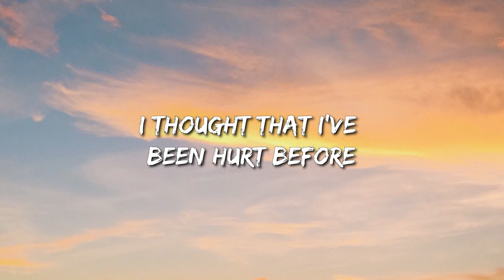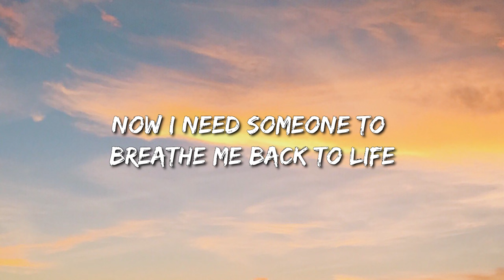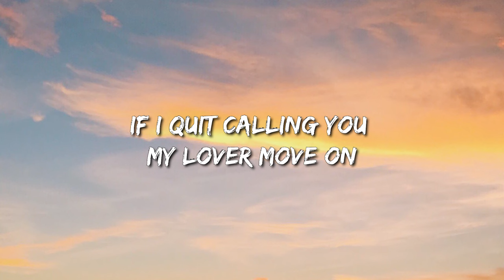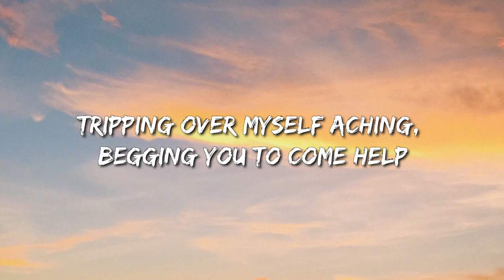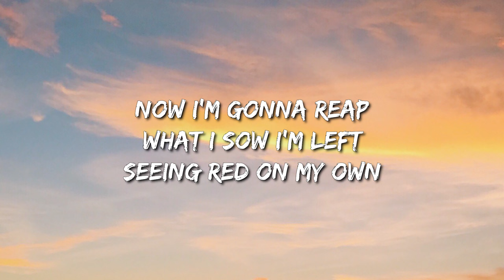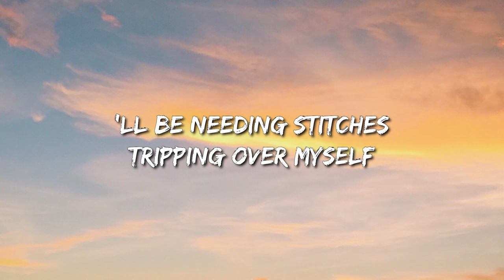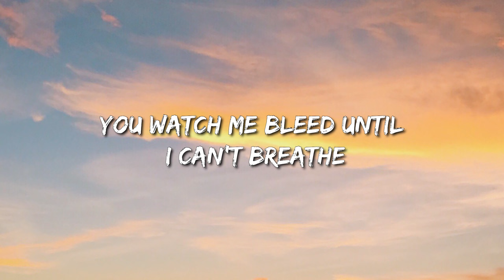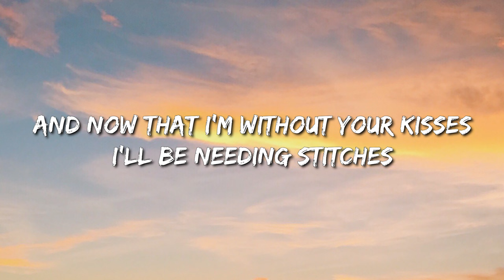Shawn Mendes - Stitches (Lyrics) - Cody Johnson, Jordan Davis, Luke Combs, Lainey Wilson, Kane Brown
[Pre-Chorus]
Move on

[Pre-Chorus]
Move on